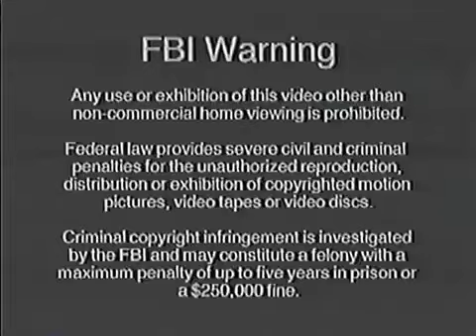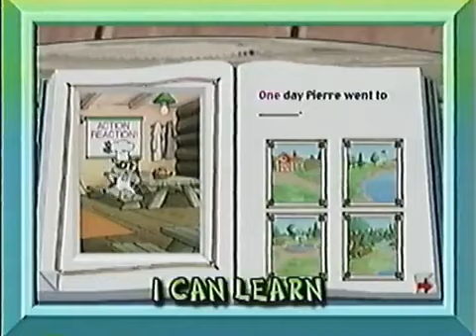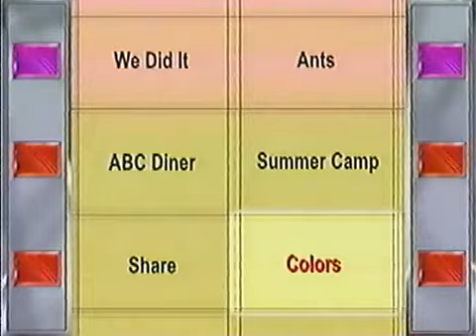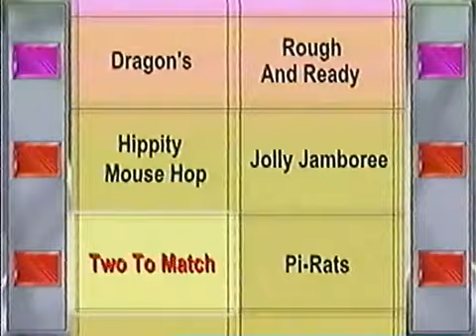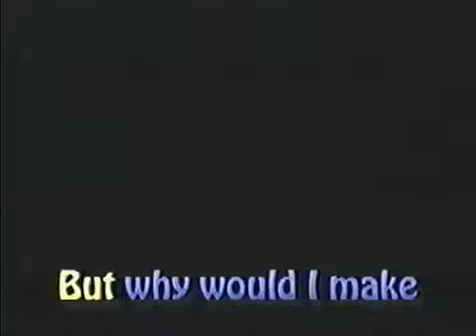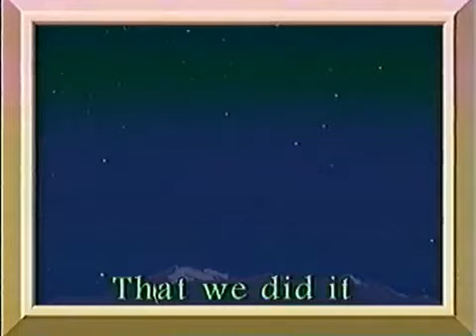Reader Rabbit ----- Sing A Song